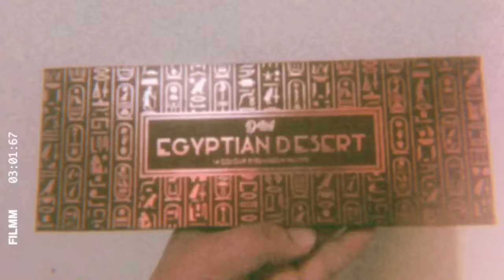FRENCH NEW WAVE INSPIRED LOOK | EGYPTIAN DESERT EYESHADOW PALETTE BY DETAIL MAKEOVER | NAJ 🍊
Anyway, long time, no see. Here’s another makeup video, inspired by the French New Wave. 😂 First time to use Detail Makeover’s Egyptian Desert Eyeshadow Palette & their eyeliner.
French New Wave style/makeup is very minimal that’s why I only made this look as simple as possible lol. I would’ve done a voice over but I’m awkward as hell. Maybe next time 😂